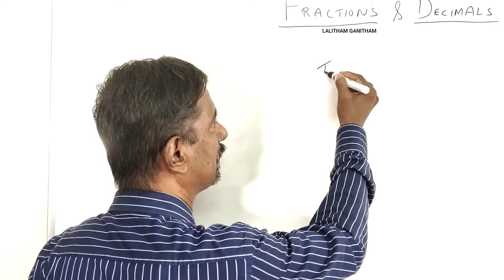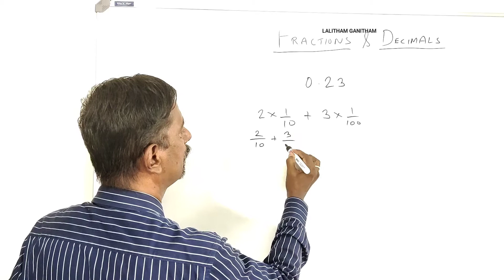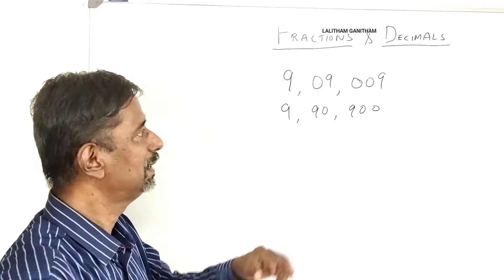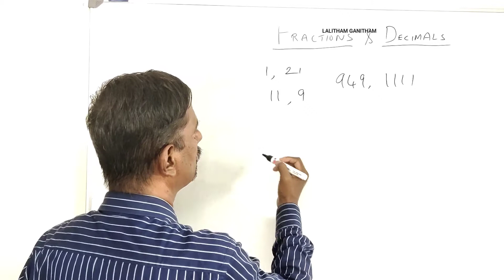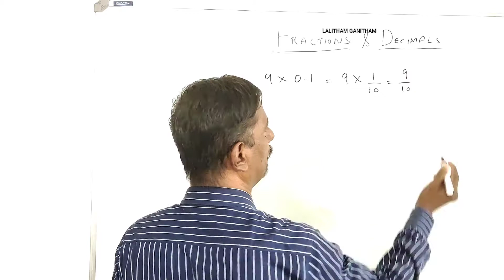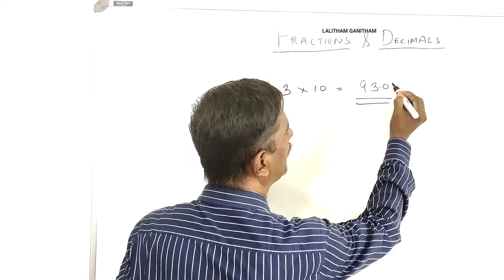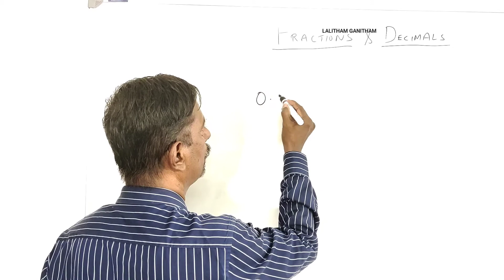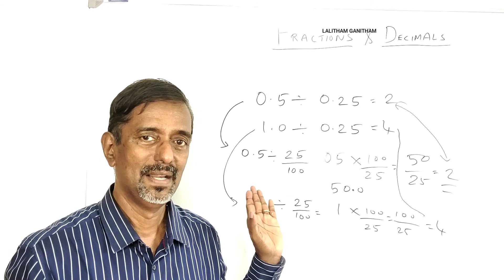CBSE l MATHS l LGM54 l Class 7 l Chapter 2 l Fractions & Decimals l Part 3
Hello everybody

This channel primarily intends to make the concepts of mathematics clear and popular among students and  masses by giving lectures in a simplified manner. Since it is believed that the ideal learning takes place through one's mother tongue, I have kept the medium of instruction Malayalam.
Hope you will enjoy Mathematics with 'LALITHAM GANITHAM'. Wishing you a bright future!